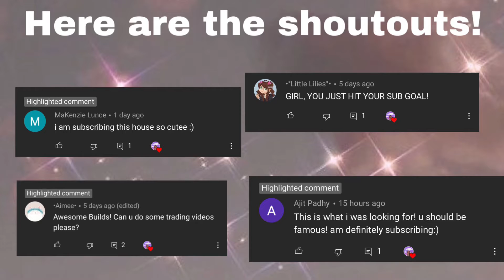Claiming my golden egg in adopt me!! ✨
Hey guys I hope you all enjoyed this short little vid of me getting my golden egg let me know if I should hatch it!